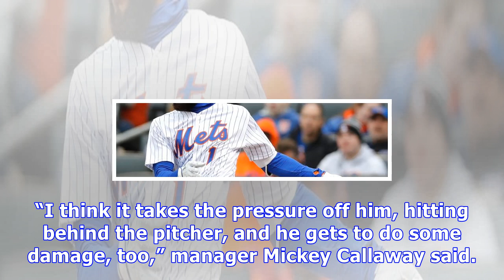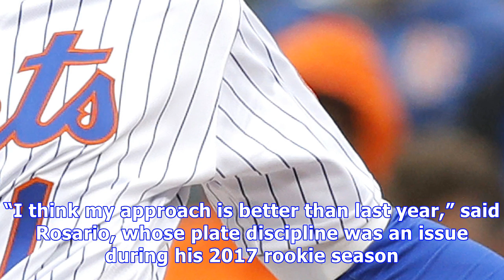Amed rosario in the middle of everything at bottom of lineup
Amed Rosario Paul J. Bereswill Amed Rosario may have found a home batting ninth in the Mets lineup. The Mets shortstop was in the middle of two rallies Thursday and finished 2-for-4 with two RBIs in his team’s 9-4 victory over the Cardinals. “I think it takes the pressure off him, hitting behind the pitcher, and he gets to do some damage, too,” manager Mickey Callaway said. “That was tremendous by him today. We bunted guys over to second and third with two outs to bring up Rosario. The kid can h...